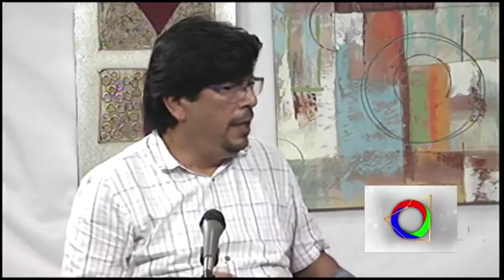Futuro de Nicaragua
El bloguero e historiador Ramon Rodríguez y el sociólogo Raití Juárez, debatieron sobre las opciones para el futuro de Nicaragua.